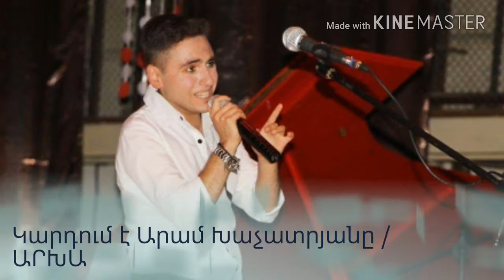Gayane Gisane Vardanyan/kardum e Aram Khachatryany/ ARXA/Գայանե Գիսանե Վարդանյան/ կարդում է ԱՐԽԱՆ